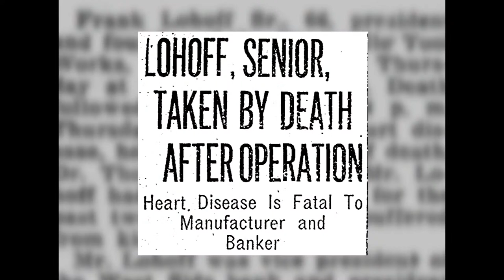Lohoff House 501 N Wabash Ave.